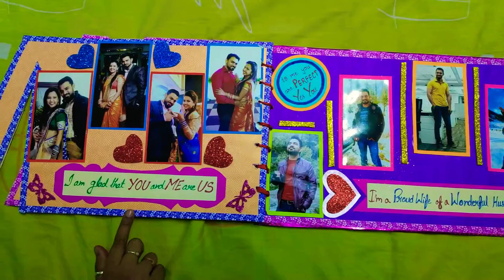birthday gift for husband Name Album💠 !! scrapbook idea !! different card idea